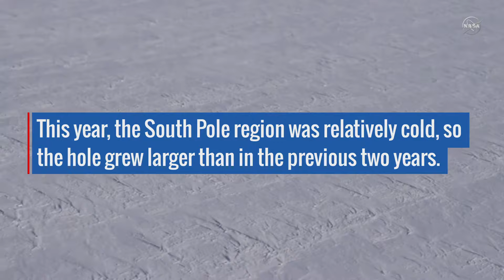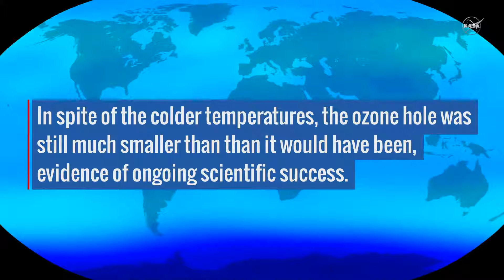2018 OzoneHole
Every year, the ozone hole over Antarctica reaches an annual maximum extent during southern winter. The depletion of ozone by chlorofluorocarbons (CFCs) happens faster at colder temperatures and slows down as temperatures warm, so each October, the ozone layer begins to heal again for the year.

Scientists from NASA and NOAA work together to track the ozone layer throughout the year and determine when the hole reaches its annual maximum extent. This year, the SouthPole region of Antarctica was slightly colder than the previous few years, so the ozone hole grew larger.

However, scientists from NASA have developed models to predict what the ozone layer would have looked like without the Montreal Protocol, which banned the release of CFCs. Although the 2018 hole was slightly larger than that of 2017 or 2016, it was still much smaller than it would have been without the MontrealProtocol .

Credit:
NASA's Goddard Space Flight Center.